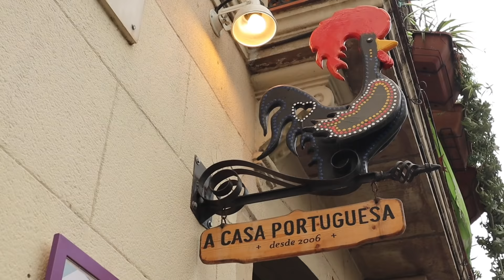Differences and Similarities Between Spanish and Catalan | Super Easy Spanish 44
PRODUCED BY:
Easy Languages is an international video project aiming at supporting people worldwide to learn languages through authentic street interviews and exposing the street culture of participating partner countries abroad. Episodes are produced in local languages and contain subtitles in both the original language as well as in English.

Subtitle translation: we try to translate our subtitles into English in the most literal way possible, without losing the meaning. While it may not always produce the best-sounding translation, we hope you find this useful as it should reduce the need for a dictionary or grammar book to understand every sentence.

Host of this episode: Sara Delgado and Andreu Monfà (from Easy Catalan)
Editing: Rodrigo Dada
Camera: Harry Sumner
Subtitles: Harry Sumner, Agustín Tripodi, Johnny Yeldham, José Mora Landívar
Producer: Francisco A. Soza